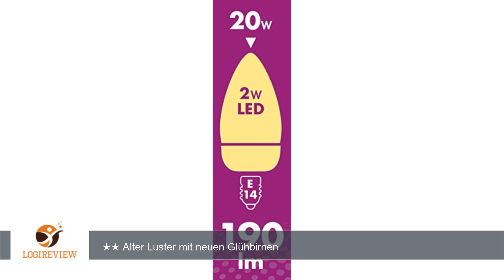XQ-lite LED-Filament Glühkerze E14, [2 W ersetzt 20 W], 190 Lumen, 300°, warmweiß XQ1401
Review über XQ-lite LED-Filament Glühkerze E14, [2 W ersetzt 20 W], 190 Lumen, 300°, warmweiß XQ1401 [Energieklasse A++]